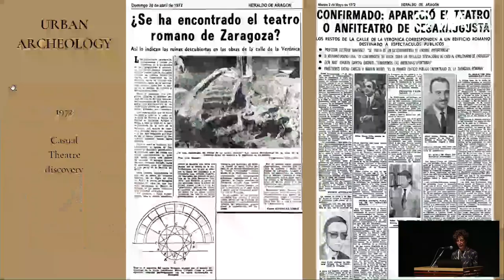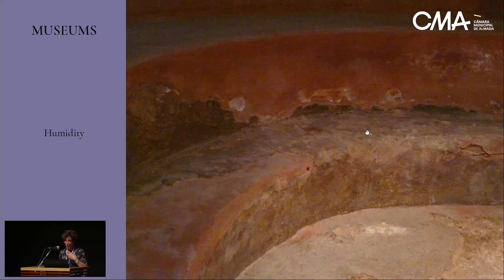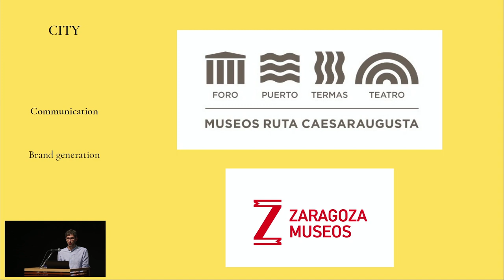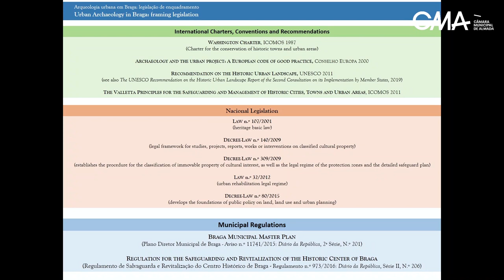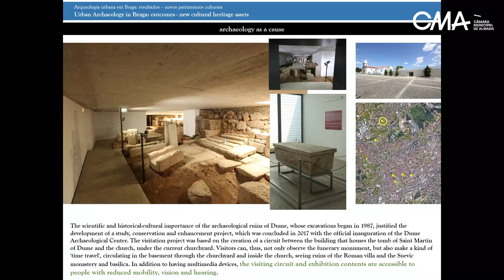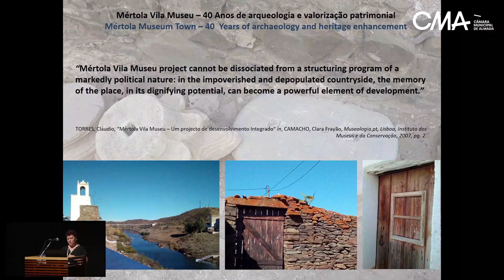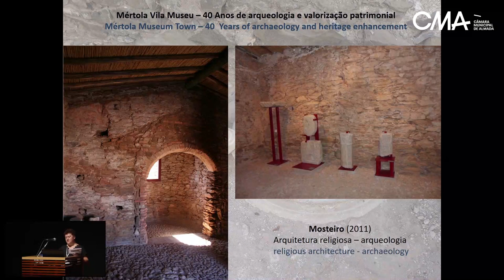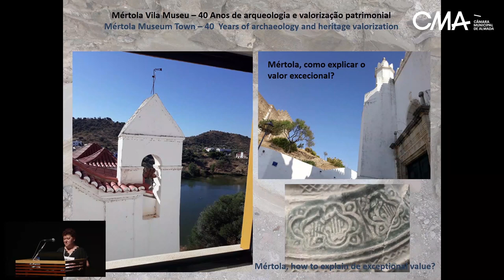14 de setembro. I Parte. Encontro Internacional de Gestão de Sítios Arqueológicos em Meio Urbano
Nos dias 13, 14 e 15 de setembro de 2021 realizou-se em Almada, no Auditório Fernando Lopes – Graça, o Encontro Internacional de Gestão de Sítios Arqueológicos em Meio Urbano, organizado pela Câmara Municipal de Almada, em parceria com o Centro de Arqueologia da Universidade de Lisboa (UNIARQ), a Fundação Serra Henriques, o Conselho Internacional dos Monumentos e Sítios (ICOMOS-Portugal), o International Scientific Committee on Archaeological Heritage Management (ICAHM) e a PATRIMONIO.PT.